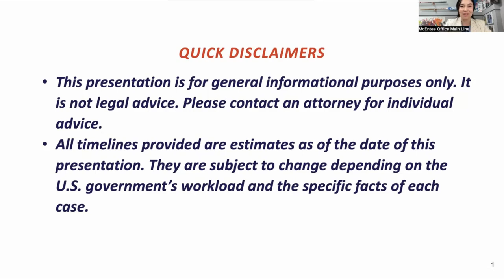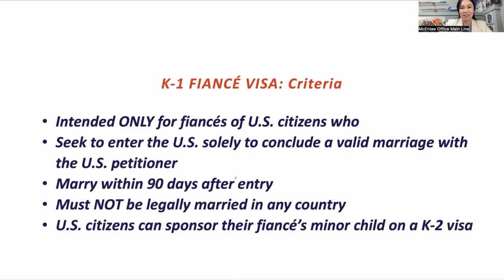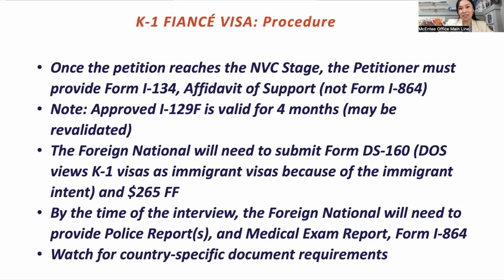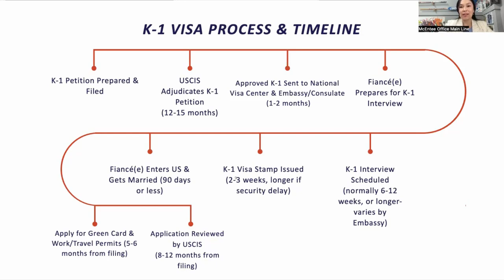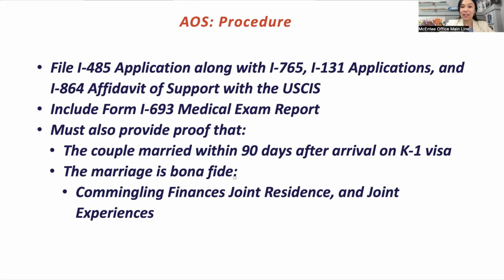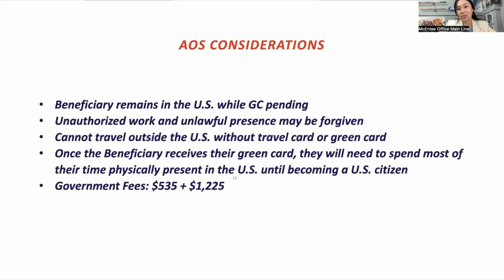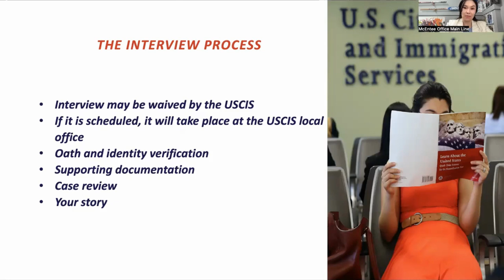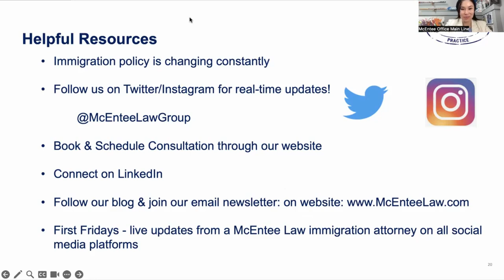Your Guide to the K-1 Fiancée Visa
Join @McEnteeLawGroupImmigration  and Natalia Blauvelt for an informative webinar that delves into the intricacies of the K-1 Fiancé Visa process. Designed for couples planning to navigate the path of international love, this webinar aims to provide a thorough understanding of the K-1 Fiancé Visa, ensuring a smooth and successful journey towards building a life together.

Natalia will walk you through the essential requirements, documents, and procedural steps involved in the K-1 Fiancé Visa application. From initial eligibility criteria to the final interview, we will demystify the entire process, empowering you with valuable insights and strategies to overcome potential challenges.